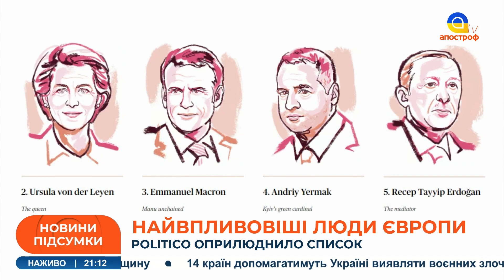ЗСУ підірвали росіян /Окупанти частково взяли Хромове /Зеленський став "мрійником року" | Новини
В ефірі: Підсумкові новини України 29 листопада з Діною Бернацькою: ЗСУ підірвали росіян /Окупанти частково взяли Хромове /Зеленський став "мрійником року"